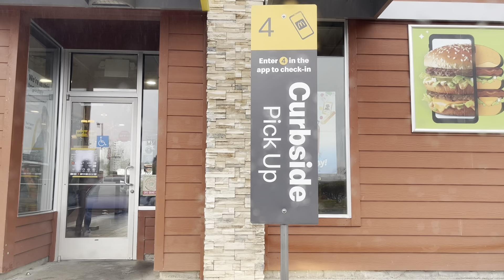The Roads Between - Heading to the Pacific 5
Grandma Kelly has merchandise! Please come check it out! All kinds of color choices!

If you are interested in a magnet or magnet accessories, Kratos is the best. They also have amazing customer service. Ben is a real community guy.

Don’t forget Monday Mail Live. Please send things to:
Grandma Kelly McDonald
4802 186th Pl SW
Lynnwood, Washington 98037
USA

Without you there’d be no channel. I appreciate you! 💕👵